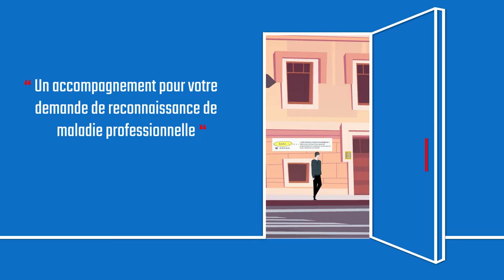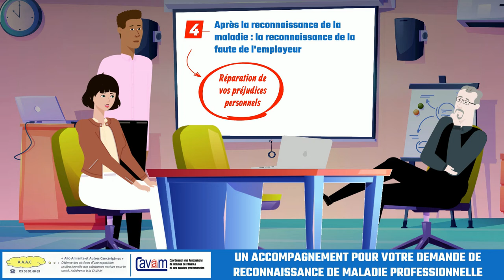RECONNAISSANCE DE MALADIE PROFESSIONNELLE - Association ALLO AMIANTE